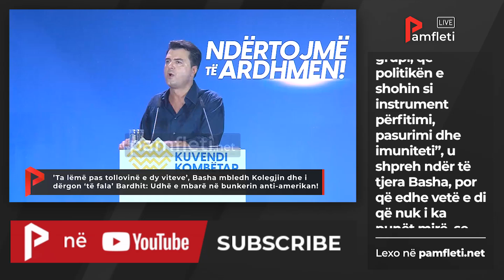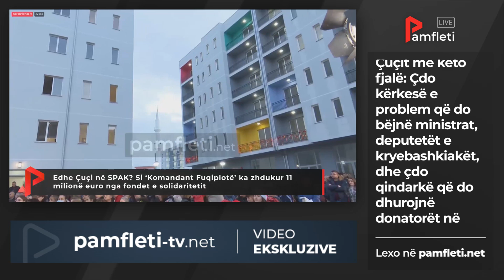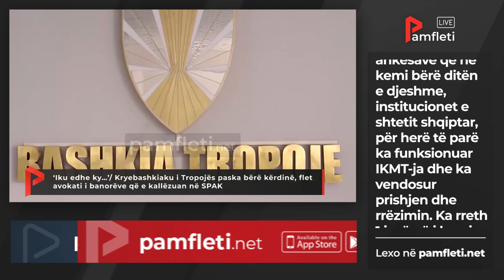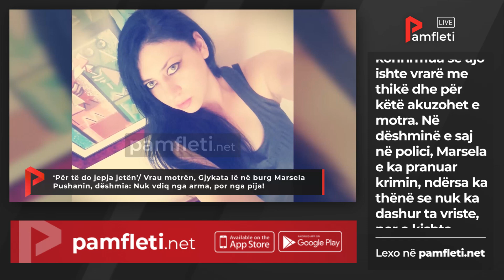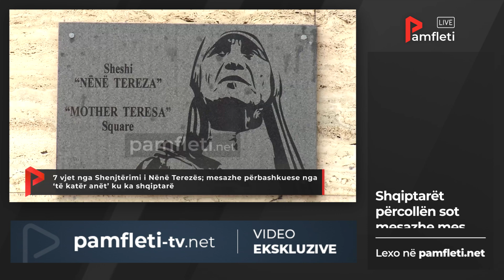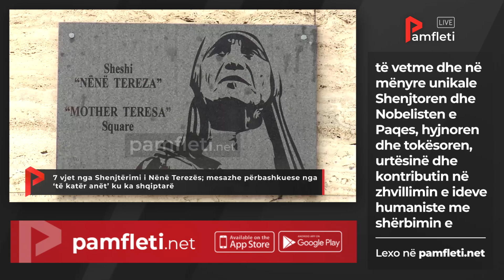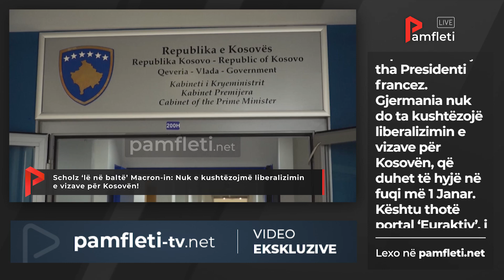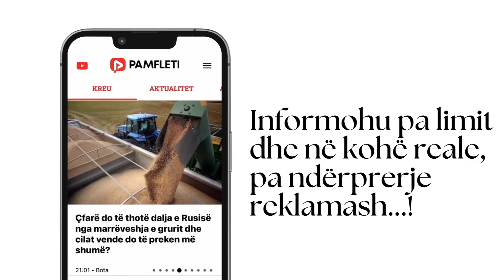Edicioni Qendror i Lajmeve - 5 Shtator